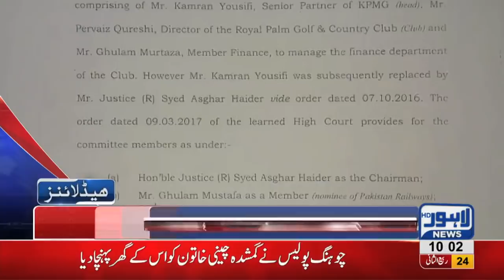10 AM Headlines Lahore News HD – 1st January 2019